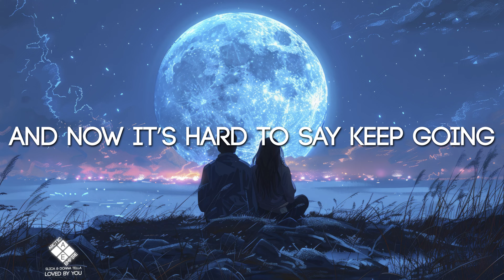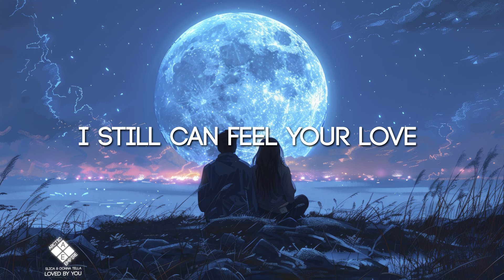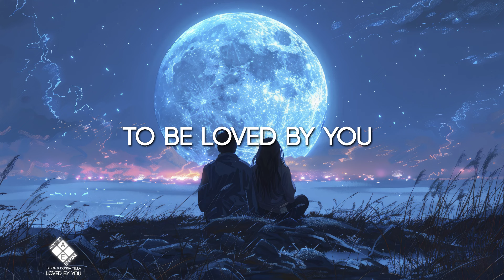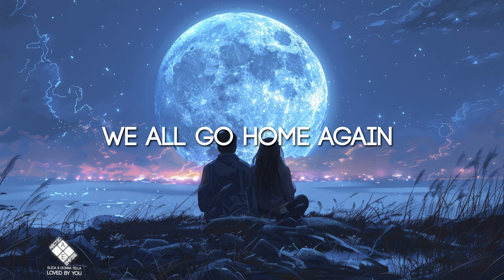SLICA & Donna Tella - Loved By You (Lyrics)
Lyrics // SLICA & Donna Tella - Loved By You
You always knew what I needed
Got me through every feeling
Somehow

Now you’ve got a new perspective
And now it’s hard to say keep going
Without breaking down

I know in the end
We all go home again
But til I see you next

Are looking after us
I still can feel your love
Who
Could be any more blessed
To have this ache in their chest

Who
Who
Could be more blessed to be chosen by you

Who
Who
Could be more blessed to be loved by you

Now I see you in the sunset
The wind that makes the trees bend
Somehow

You’re giving me perspective
I’m starting to live with meaning
Without breaking down

Who
Who

Who
Who